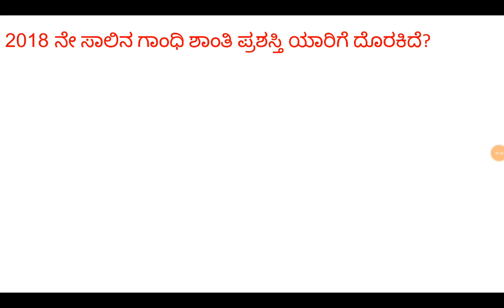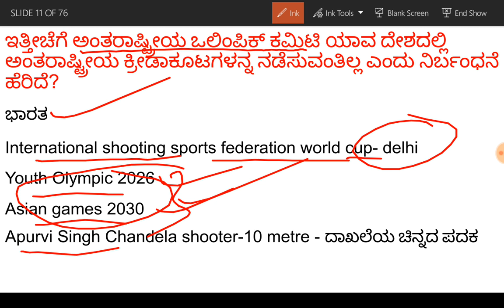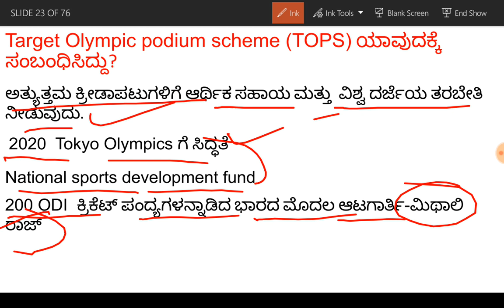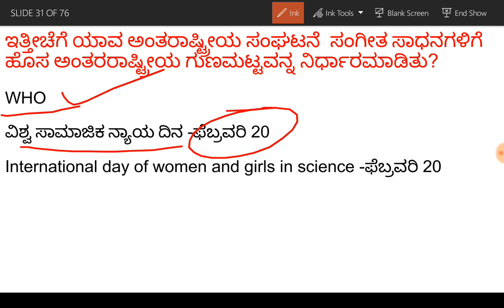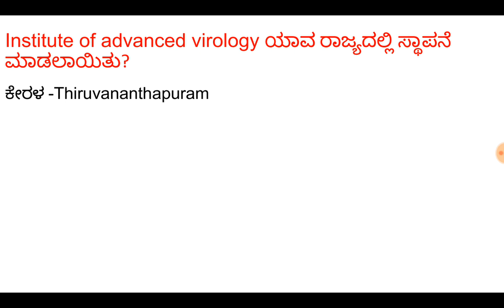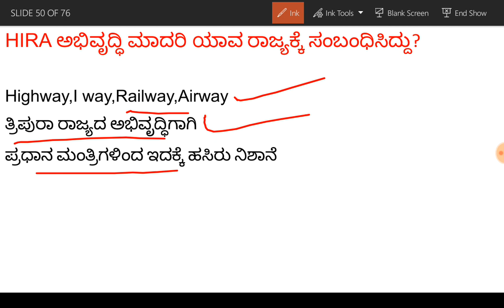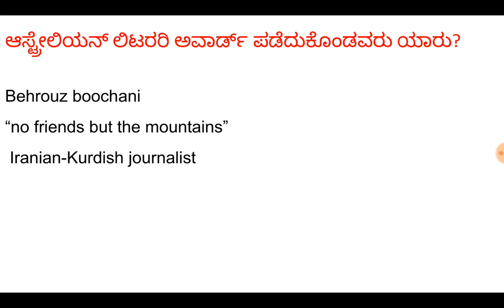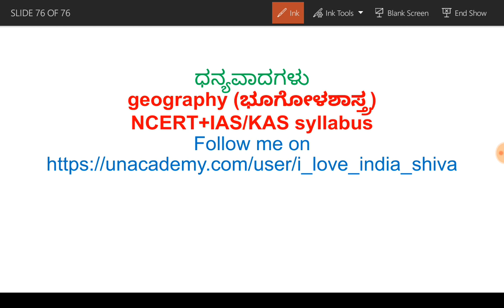Kannada current affairs February 2019 top 100 question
KAS, PSI,SSC,RRB,Banking,KPSC group c technial and non technical ,FDA,SDA,PC,PDO,Forest exam